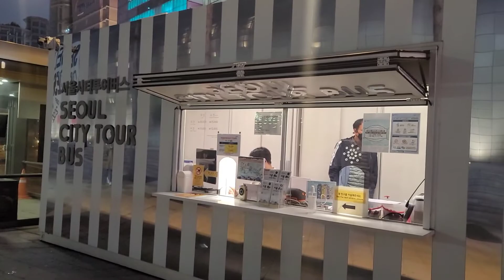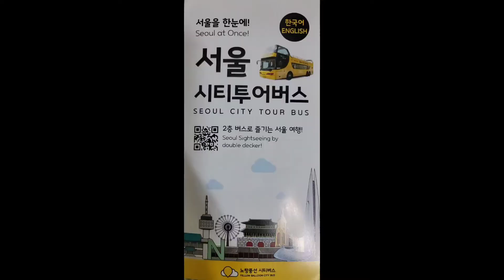노랑풍선 시티투어 / 야간 운행 코스 / 한강 / 동대문 디자인 플라자 / 동대문역사문화공원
저번에는 타이거투어에서 운영하는 시티투어버스를 타 보았는데 Ki가 아주 좋아해서 이번에는 다른 회사인 노랑풍선에서 운영하는 서울시티투어 야간버스를 타 보았습니다.
지하철로는 동대문역사문화공원역에서 가깝고 동대문 디자인 플라자 앞에서 출발해요.
노랑풍선이라는 이름 답게 버스가 노랑색으로 아주 귀여웠어요.

버스 출발 시각은 하절기에는 7시반 동절기에는 7시에 출발해요.
저희가 선택한 구간은 한강방향 입니다.
저번 타이거버스 탈 때 보니까 사람들이 일찍부터 줄을 서더니 역시 이번에도 일찍부터 줄을 서시더라구요.   최소 30분전에는 미리 도착해서 줄을 서야 괜찮은 자리에 앉을 수 있을 것 같아요.
10월인데도 밤이어서 역시 추웠어요.
조금만 더 추워진다면 야간버스 타기는 추울 것 같아요.
노랑풍선 버스는 특이하게 절반은 위와 옆이 막힌 구역이 있어요.
추울 때는 그 자리가 더 좋을 것 같아요.